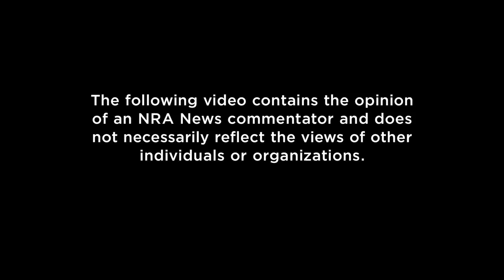Commentators | S3 E15: "Propaganda"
Dom Raso exposes the inaccuracy of the media—especially regarding their reports of mass shootings.